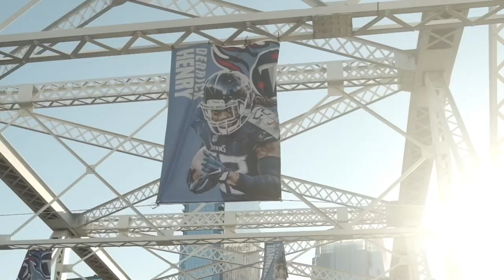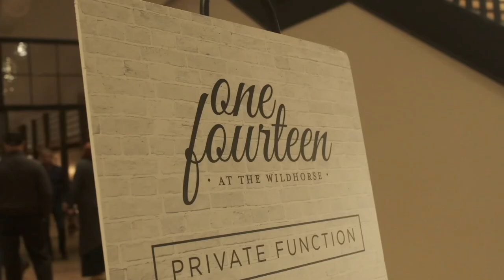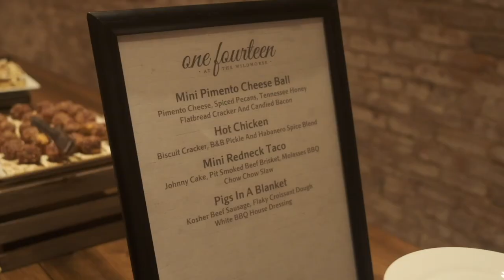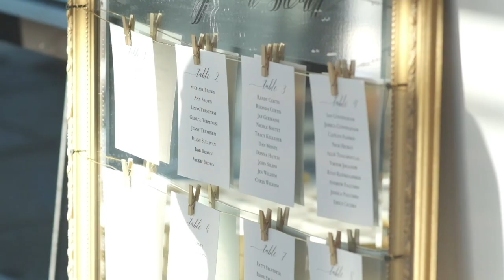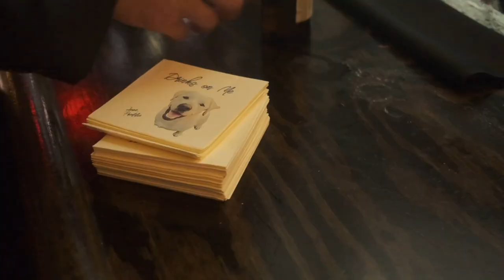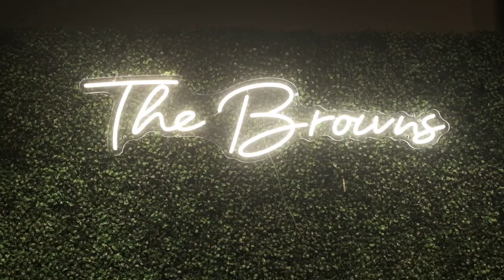Maddi & Zack Wedding | 10.21.22 | Nashville